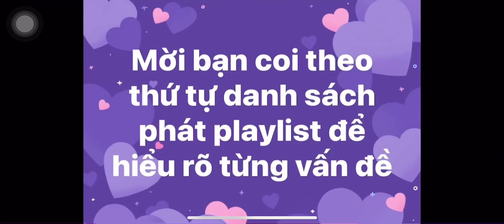RVN - nước Mĩ cũng bị tấn công làm suy yếu từ nhiều phía và bằng nhiều cách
Video gốc